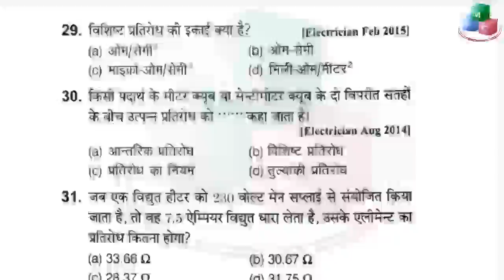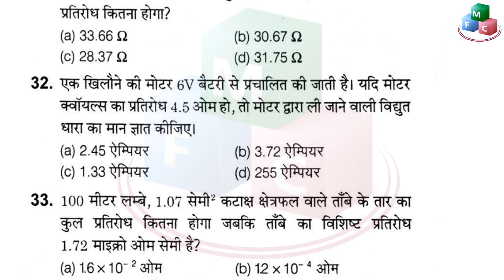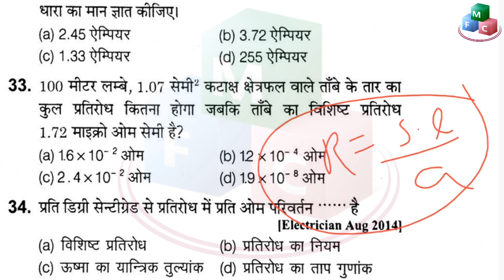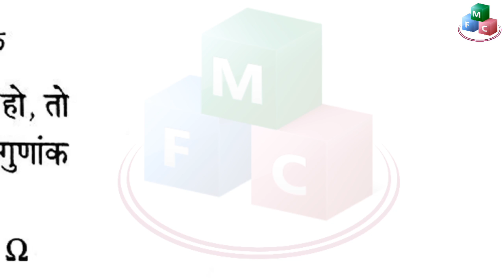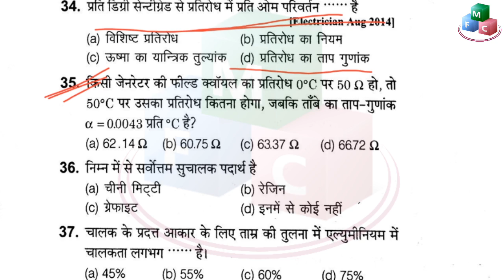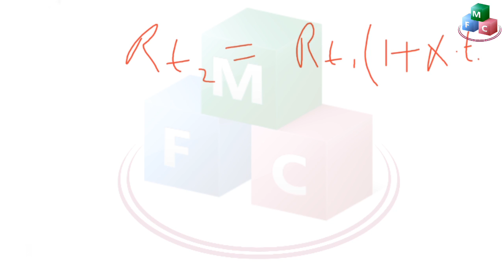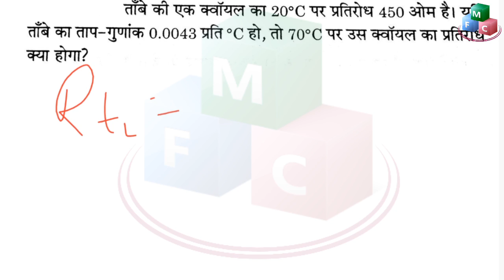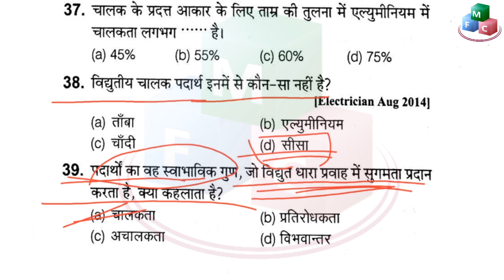Rrb Alp / tech CBT 2 | Electrician & electronics Trade || iti & 10+2 || ELECTRICITY | class-5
Welcome to My foundation classes.
Dear student, here we are going to provide full course of iti trade eletrician in mcq form with proper explanation.
Its important for rrb alp and technician (tech) exam those whose trade is electrician and also for 10+2 students who have chosen this trade.